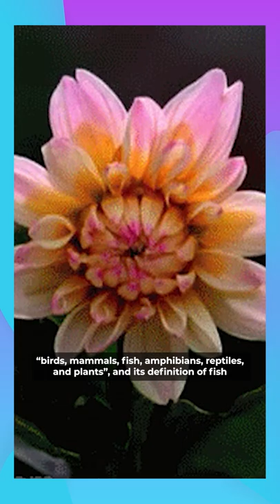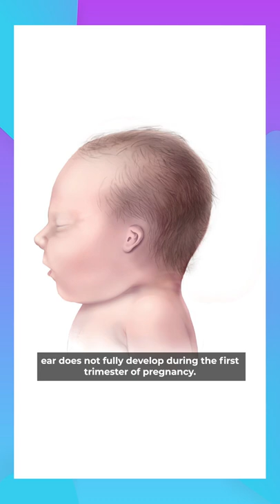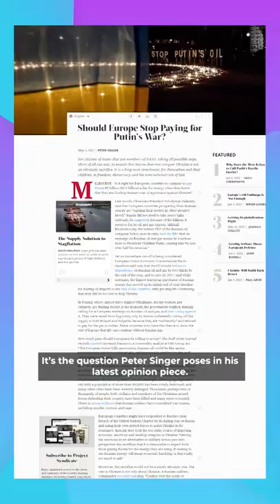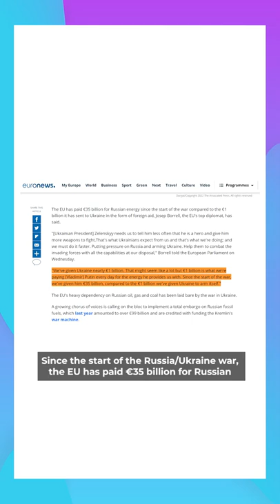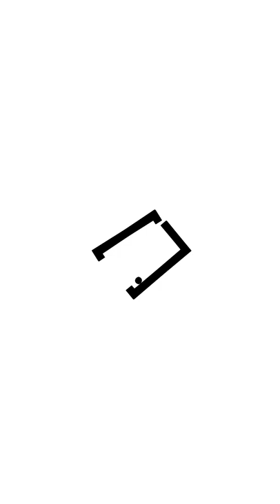When is a bee a fish? 🐝 | Think Inc. Thursdays #057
This week when is a bee a fish?; miraculous 3D-printed ears, why your brain trips out, the EU’s hypocrisy, the problems with social media, and the wonders of our universe!

ABOUT THINK INC.
Think Inc. is a community of individuals on a mission to expose the true face of modern society. Armed with ideas, we defy the stale conventions of learning by shifting the world’s attention to global ideas, while opening minds.

We’re not on the fringe. We are trendsetters with the power to shift perceptions and reshape the face of the mainstream.

In 2014, Think Inc. launched with the mandate of creating a community where ideas can be shared, challenged, voiced and became a champion of democratising ideas. On this foundation, Think Inc. has grown into a powerful collective.